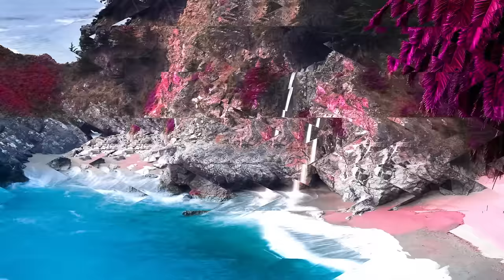Hedley - 17 (Audio)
“17” by Hedley. From their new album, Cageless available now!

Music video by Hedley performing 17. (C) 2017 Universal Music Canada Inc.

17 LYRICS:
When we were 17
And on cheap wine and stolen weed
And we'd get kicked outta' every place
We go we call it home

Then we were 23
And you told me you'd marry me
And I thought I'd never be alone
But you know you never know

Sleeping and waking up staring at me
But your gone now look around
I can barely breath
Still sleeping and waking up
Mattress on the floor
But we're not 17 no more

Where do I go when you're gone
Tell me how to get back
Tell me how to get back home
I didn't know you'd be gone

Fast forward 26
And all this sex is meaningless
And I still wonder where'd you go
But I know I'll never know

Now I can't tell myself apart
I lost my mind and broke my heart
Cost me something beautiful
And I know you'll never know

Yeah
(come back home)
Looking back 17
Was all that it was supposed to be
And always something beautiful
To know you'll never know